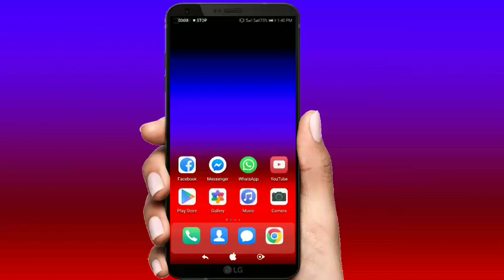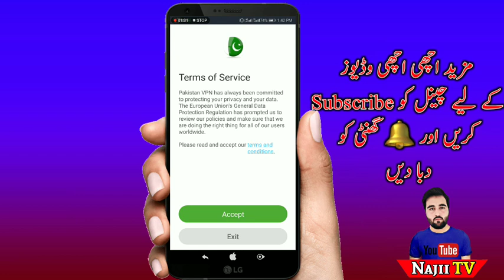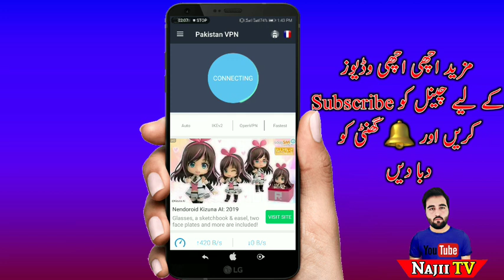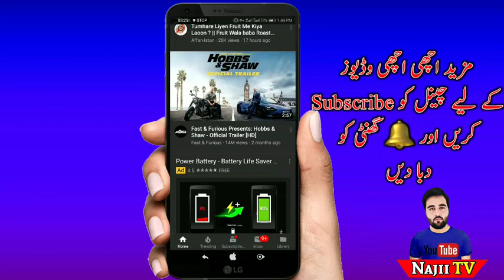Zong free internet /Zong Jazz Free Youtube new trick 2019 /NajiiTV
AsSalam-O-AliCome
Tu kasy ho dosto aj ki Iss video main maain ap ko batoon ga k ap kis Thara sa ZONG par bilqul Free ma or jazz par free main YouTube kasy istamal kro gy janny k liya Video Dakhin Shokriya,

Video tegs,
Zong free internet new trick 2019,
Zong Unlimited internet 2019,
Zong free YouTube proxy,
Zong Unlimited free internet new trick 2019,
Jazz free internet new trick 2019,
Najii Extra,
NajiiTV,
Najii Tv,

About: Najii Tv is the channel where you can find all the best videos,Technical tips ,  Best Apps reviews, Free internet, And More about Technology. Channel owner: Najeeb Ullah Khan